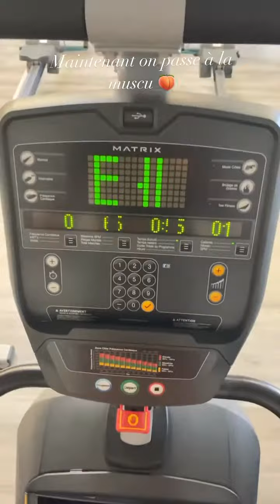YOLY DESMIS - 10 Septembre 2022